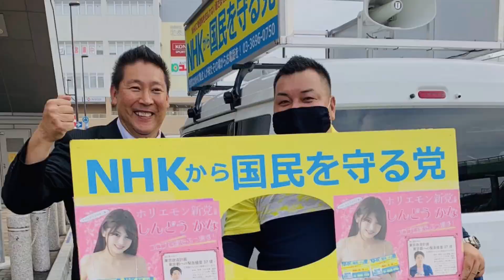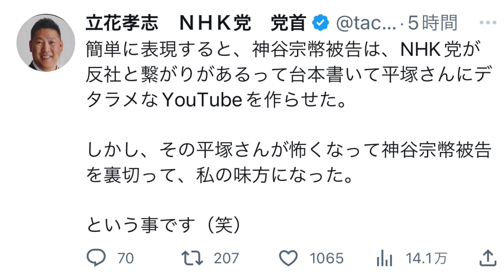参政党 神谷宗幣被告、反社の女にやらせYouTubeの制作依頼をしている疑いが浮上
Twitter Instagram TikTok ツイキャス etc…

カモフラチャンネルも着用している愛國酒場J-flagのアパレル

有罪なれど反省せず Kindle版
諸派党構想 我々は政権を奪取する
立花孝志が日本を変える Kindle版

YouTube視聴料の振込は下記口座へお願いします。

PayPay銀行
つばめ支店
普通 6074830
名義 ヤノコウジ

記号 16230
番号 1648547
名義 ヤノコウジ

YouTube視聴料は強制ではありません。
希望者が多いため口座を公開しています。

【Mouse】Logicool M570t
【Wi-Fi】Buffalo WXR-2533DHP2